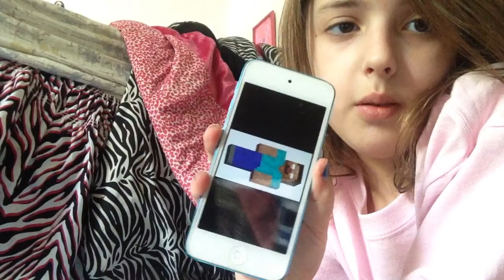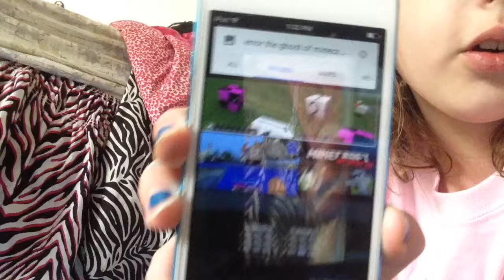Herobrine, is back